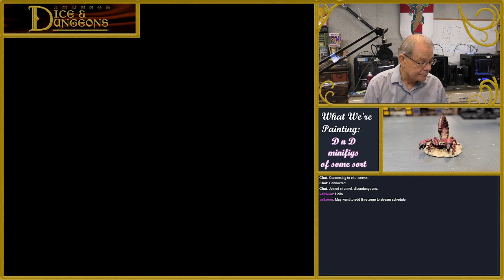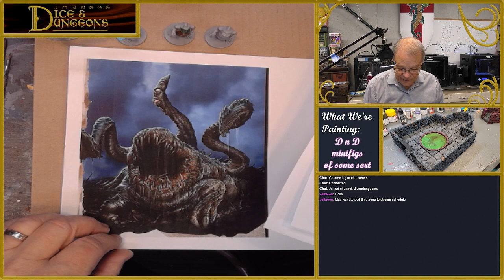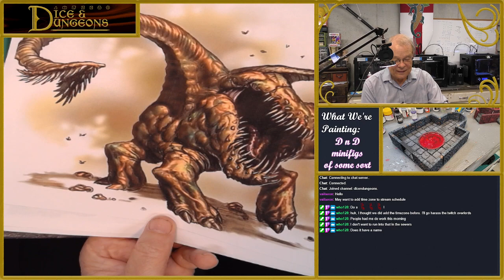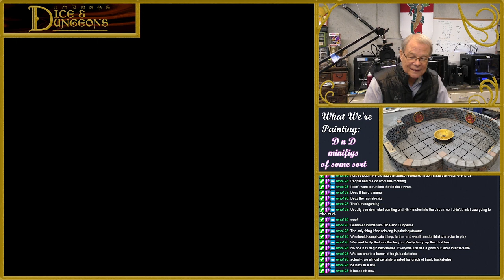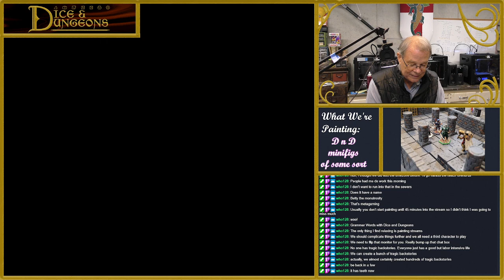Making a Classic D&D Monster Mini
In this episode of Dice and Dungeon's Relaxing Painting, Greg is painting some set pieces from our 3D Printers. Here we are making an Otyugh.

To see the minis being used in combat, you can watch the live stream of new campaign episodes on Sundays at 2PM Eastern over on our Twitch channel where you can also watch us live stream painting these minis at 10 AM Eastern on Fridays. and if you miss us, you can catch all the VODs here on our YouTube channel.